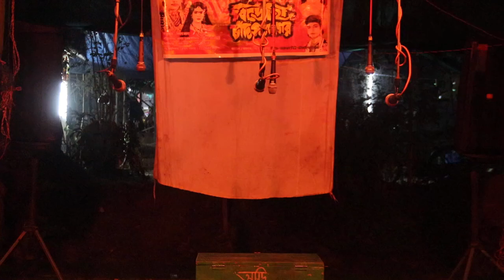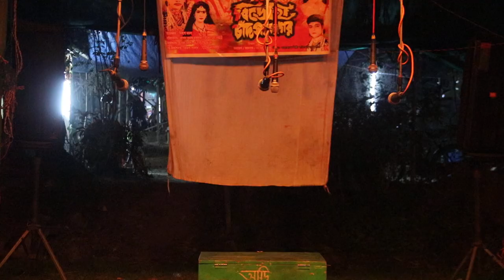monosar gan 2021 | dj bapi | part - 4